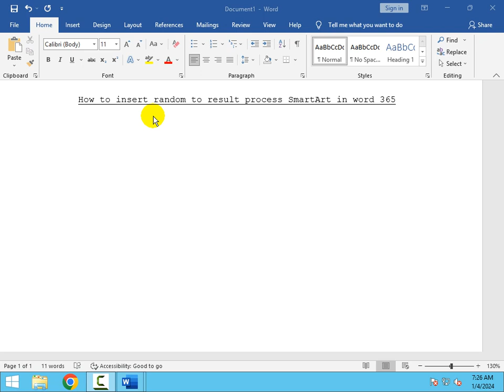How to insert random to result process SmartArt in word 365